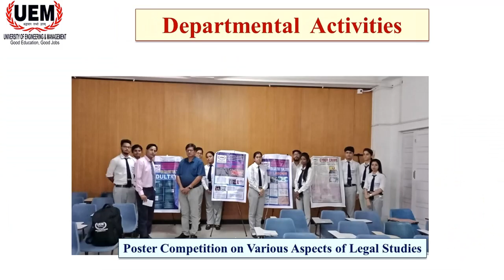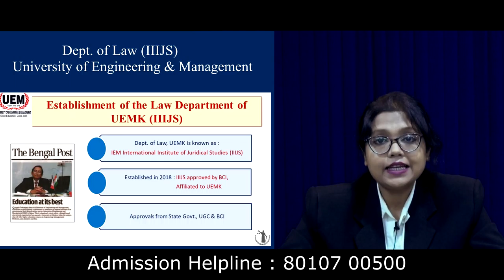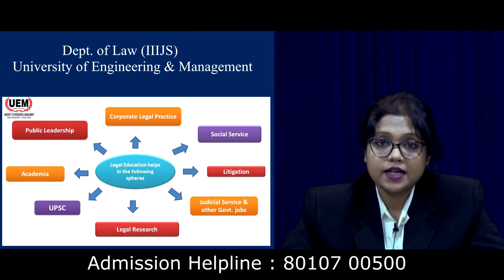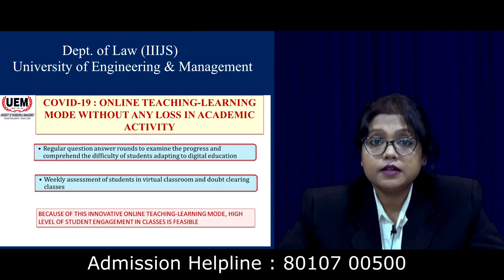UEM Kolkata I Department of Law I Legal Aid I Prof. Abhisikta Basu I Episode 17